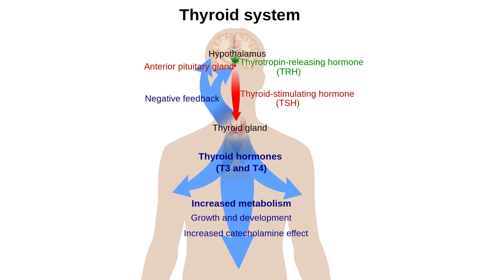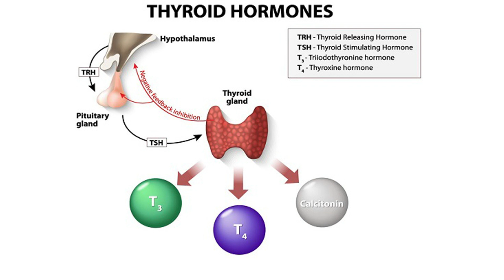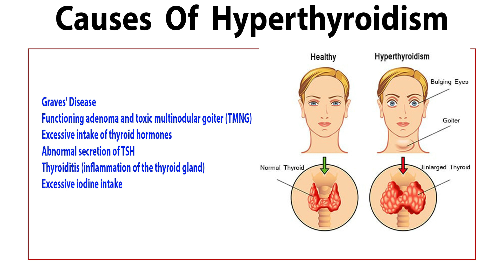थायराइड क्या है और इसके होने कारण Thyroid Kya Hai Or Iske Lakshan Thyroid Causes And Symptoms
explained what is thyroid in hindi, causes and symptoms of hypothyroidism and hyperthyroidism, थायराइड क्या है और इसके होने कारण .

Home Workout Videos :
PET KAM KARNE KI EXERCISE |  PET KAM KARNE KE UPAY |  EXERCISE TO REDUCE STOMACH | LOSE BELLY FAT

पेट कम करने के लिए exercise | pet kam karne ke upay | Exercise To Reduce Belly Fat - Hindi Video